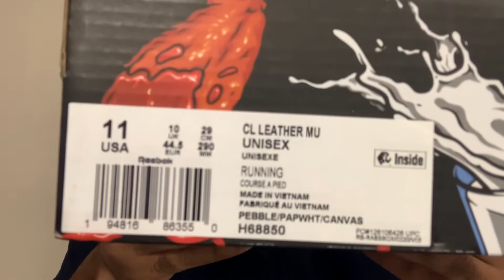REEBOK CLASSIC LEATHER (HOT ONES) “REVIEW” EP.16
Where to cop: Reebok, StockX,

Sneaker Name: Reebok Classic Leather (Hot Ones)

Colorway: Pebble/Paper White-Canvas

Size: 11.5

Cost: 100